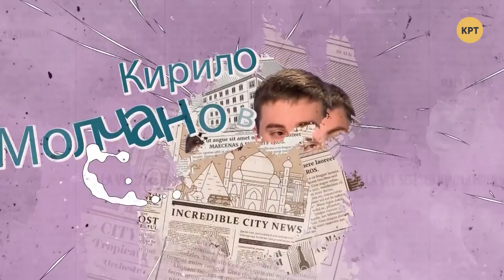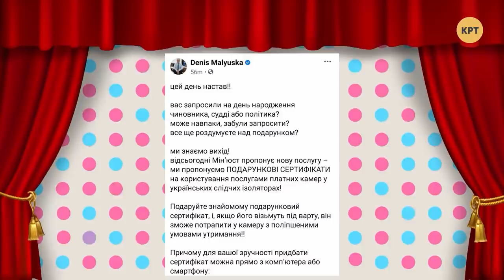Гамадрилы на выборах и еженедельные выдумки Малюськи – ТРИ КАНДИДАТА с Тиграном Мартиросяном #26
Министр юстиции Украины Денис Малюська продолжает генерировать идеи, которые будоражат общественность, Юлия Мендель зарабатывает больше, чем Зеленский, российские пранкеры Лексус и Вован дозвонились президенту Польшу, а Александр Лукашенко заявил, что бессимптомно переболел коронавирусом. Об этих и других новостях журналист и телеведущий Тигран Мартиросян говорил с нашими тремя кандидатами: Александрой Решмедиловой, Алексеем Якубиным и Кириллом Молчановым.